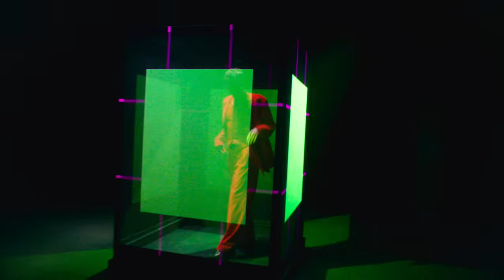Armin van Buuren feat. Duncan Laurence - Feel Something (Official Video)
Armin van Buuren's 8th studio album 'Feel Again' will be released on March 31 🎶

Emerging with another super-infectious single, Armin van Buuren teams up with Eurovision Song Contest 2019 sensation Duncan Laurence for a record that ticks the boxes of every dance music lover out there. Reflecting on the pain of heartbreak on a backdrop of gritty beats and touches of synth pop, ‘Feel Something’ is bound to resonate strongly with all who listen.